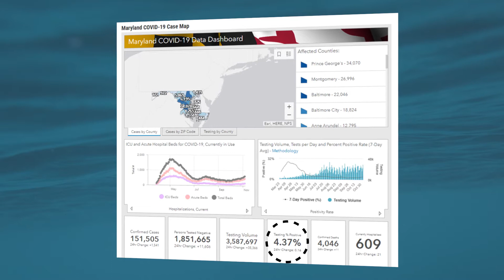Positivity Rate en Espanol 11 24 20